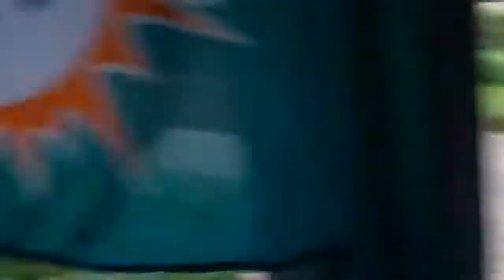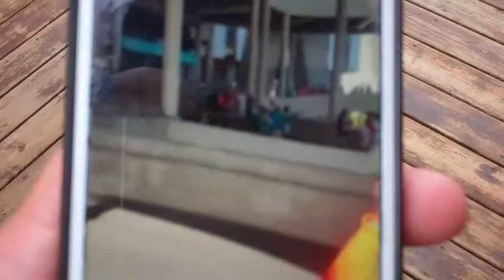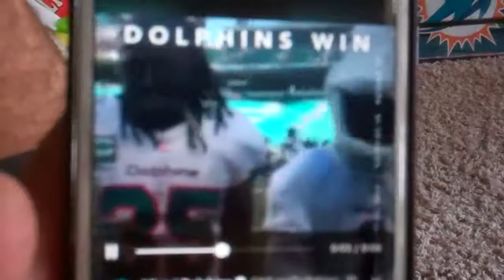Oakland@FINS 9-23-18 Week 3 Could the Dolphins open up 3-0?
Well, yes!  Yes, they could!  For the first time in five years, the Dolphins have opened the season at 3-0 (wins over the Titans, NYJ, and Raiders).  SupNef and I are loving it, soaking it up!  Brings excitement to life that I wish everyone could experience!  Tanny is now 10-1 in his last 11 starts.  So glad he is our quarterback---just a humble, hardworking, Christian guy.  Coach Gase, you've done well!!!